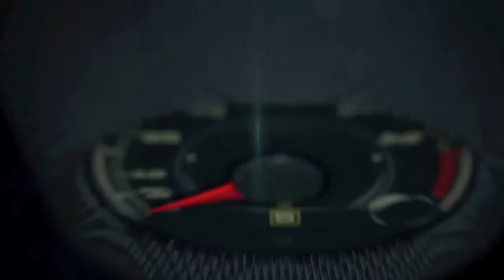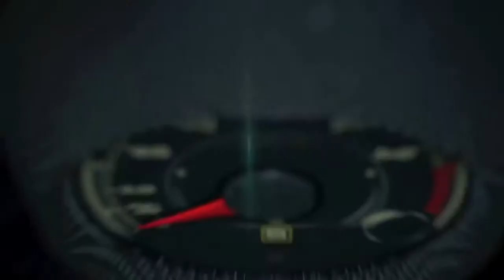Daytona International Speedway tour before the 2014 Daytona 500